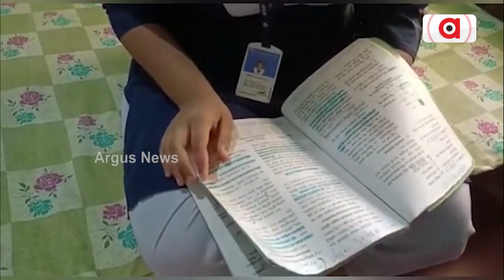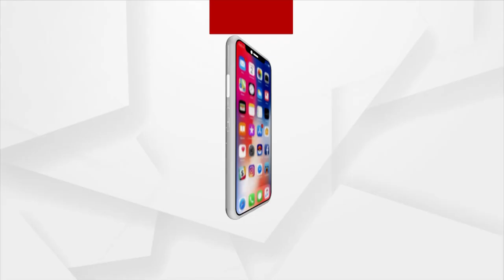Matric Results 2023 | Shreyashree Jena Becomes Odisha Topper